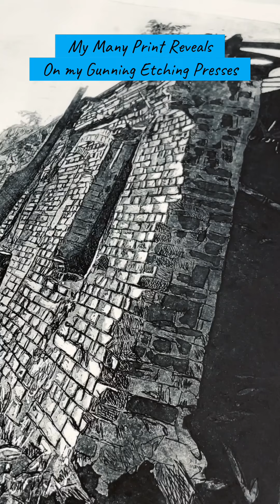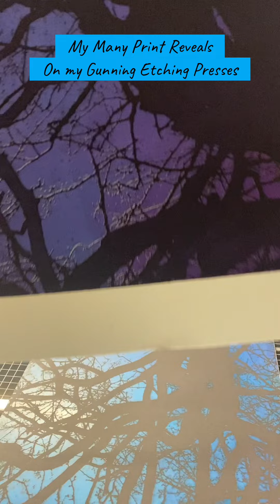Printmaking with Jenny Mason-Gunning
Hello from Ironbridge, Shropshire! A HUGE thank you to everyone who follows, comments, and buys from us. The printmaking community is amazing, and I love how supportive and sharing we all are. In this video, you can see me pulling a variety of prints from my Gunning etching presses in my stunning studio. If you need printmaking materials, our beautiful ink, an etching press demonstration, a workshop, one-on-one sessions, edition printing, or commission work, please don't hesitate to get in touch. Happy Printmaking, everyone!